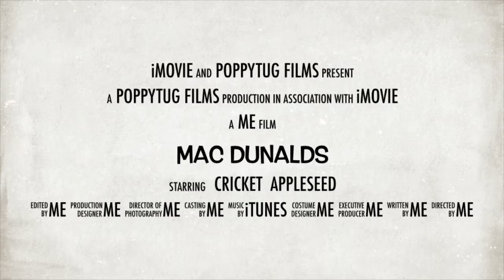Mac dunalds the official movie trailer